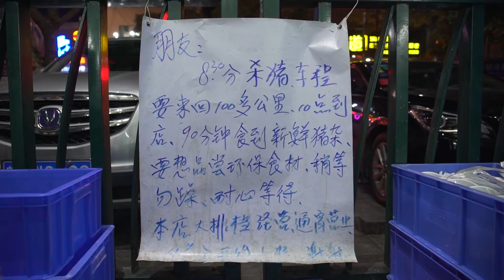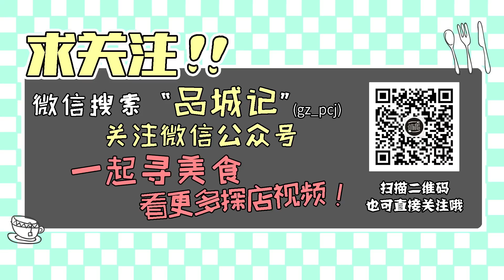順德︱七夕當晚跟“校花”小姐姐一起去吃豬雜粥，然而吃完大秋竟無比的鬱悶！ 【品城记】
看着姚大秋最近各种约小姐姐吃饭，嘉升心里那个苦啊，就跟吃了黄连一样！而向来富有正义感的Jimmy也是看不过去了，于是，七夕佳节当天，他邀约了中学时班上的校花，跟嘉升一起去吃宵夜。没想到，这一绝密计划竟然被姚大秋提前知道了！大秋也不愧是油腻中年人，一听“校花”两个字，就当机立断，以向曾老板告状不给Jimmy报销来威胁，胁迫Jimmy换他去！这一卑劣的行为，最终会不会遭至天谴呢？
店名：文华老友记
地址：佛山市顺德区富华路146号（现代公寓对面）
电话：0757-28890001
营业时间：周一至周日 22:00-05:00
网友评价：口味：7.3  环境：6.9  服务：6.9 "我們將確保影片內容不涉及任何動物虐待行為，所有食材的取得都符合道德和法律規定。"